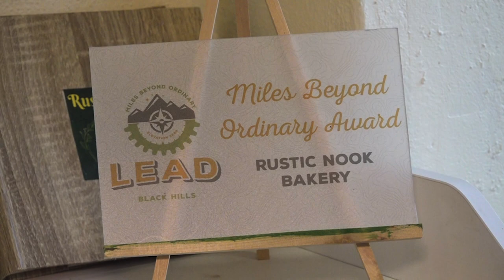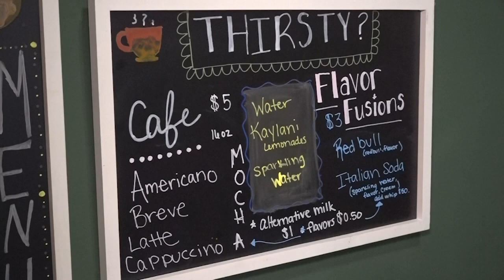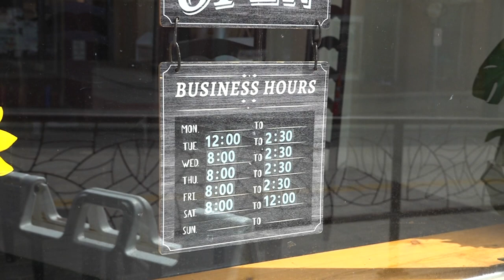Rustic Nook Bakery, Lead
Interviewee: Leigha Patterson, Co-Owner, Karen Linn, Co-Owner
Photographer: Reed Langer